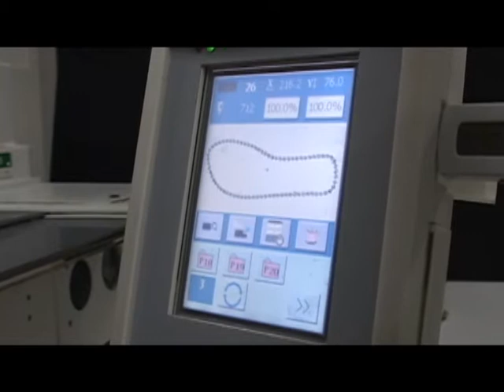Máquina Filigrana Eletrônica Zoje - Bordado em Palmilha de Couro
Além de bordados em jeans, a Máquina Filigrana Zoje faz também pontos decorativos em couro. Área de trabalho 22 x 11 cm.